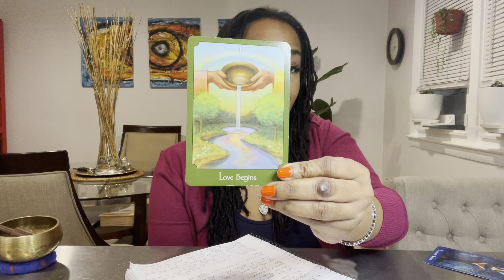DAILY COLLECTIVE: Overall Message- January 24- 29th/22'- "When The Laundry Cycle Ends..lol"